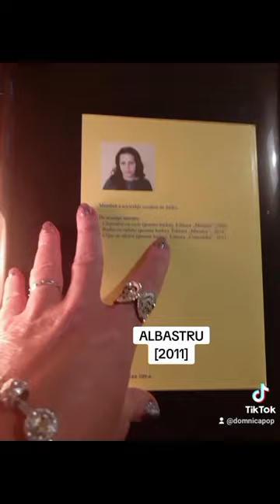CĂRȚILE Mele | ALBASTRU | [autor DOMNICA POP] | [prezentarea cărții]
CĂRȚILE MELE

-IV-

ALBASTRU, 2011, editura Mirador (Arad)

[500 poeme phelyx, adică distihuri în formă fixă, de 13 silabe - practic am comprimat haiku-ul: din 17 silabe în 13 silabe]
APRECIERI CRITICE (fragmente):

„După trei culegeri de haiku, poeta s-a decis să reducă dimensiunile imaginilor sale delicate cu 33%. De la haiku la distih. Calitativ, diferenţa nu e însă mare, textele avînd acelaşi spirit al minimalismului, vizualului şi auditivului”. (Horia Gârbea, Domnica Pop, Albastru, în revista „Luceafărul”, nr. 2/ 2012)
"Poemele vădesc o mare putere de sugestie şi empatie. Au culoare şi savoare, poftă de vid. „Nu sunt decât o formă, - spune poeta, şi continuă - dar pot visa în ea”. E, aici, o artă poetică în miniatură."
"Poemele sunt unite cu respiraţia, ele provoacă tăcerea sau frizează absurdul într-o melodie monotonă şi foarte personală a culorilor vieţii. Avem în volumul Albastru, motivul liniştii, al umbrei, al exploziei de culori şi lumină, al beznei, al haloului, al tăcerii, al intervalului rai-iad, toate ilustrate sau traduse în imagini. Poeta îşi survolează fiinţa şi îi surprinde mişcările interioare, prin observaţii subtile, abia exprimate sau lăsate într-un echilibru indiferent. Sunt aici refracţii ale unui univers făcut ţăndări, e o lume recompusă din imaginile unui caleidoscop în miniatură.
În aceste condiţii punctele de suspensie sunt aproape o invitaţie la imaginaţie, la o comunicare empatică, fragmentată prin semne, gesturi, imagini, gânduri."
(Gheorghe MOCUȚA - scriitor, critic literar)
Autor DOMNICA POP
poeme phelyx   /  ALBASTRU
Anul publicării cărții - 2011
Editura Mirador - Arad   /  distihuri

Cîteva piste mai jos: